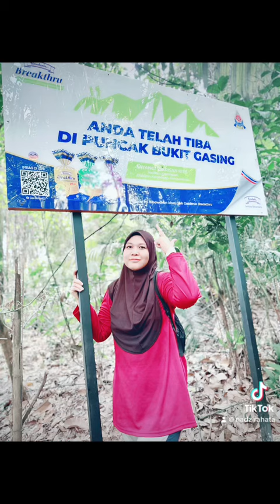Bukit Gasing via Taman Rimba Bukit Kerinci